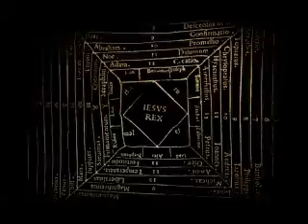movie d'intro le message du tueur est enigmatique musique et sound-design JP VIELFAURE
le message énigmatique du tueur ,on a déjà peur ,angoisse ,terreur,effrayant